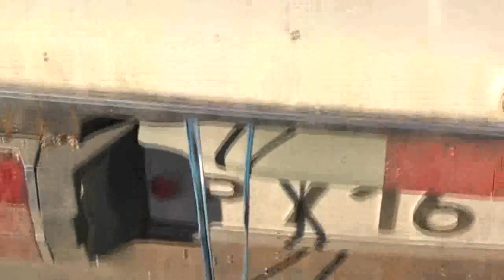№2.. Воры Царствия Божия не наследуют. 1Кор. 6:10. Опять пойман вор, пока один. 14.08.2016